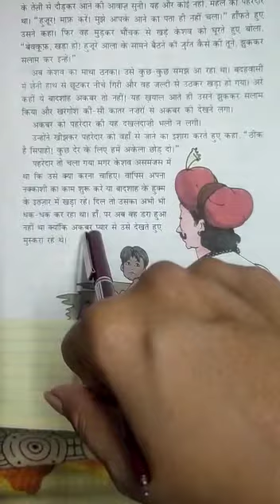CLASS 5 Hindi Notes पाठ - 4 Video - 4